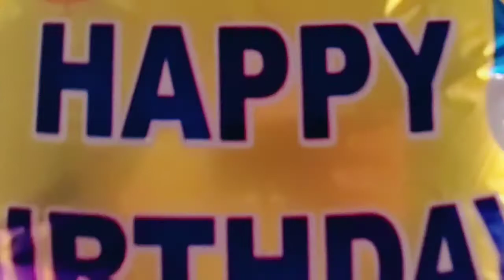Cute cat videos compilation Part 6 | Bonus video 😁😁😁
Hello I'm Milo the Tabby cat and my brother is Sheero. Okay bye bye. 😍 Meow 😺 Check my another Video